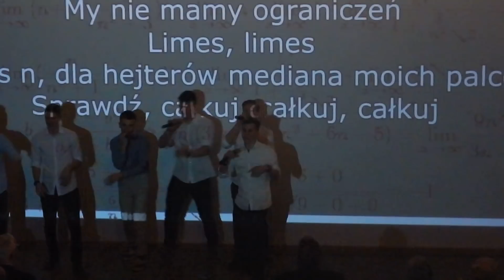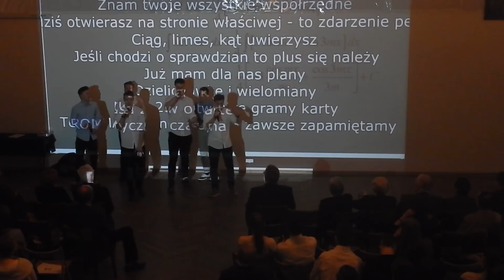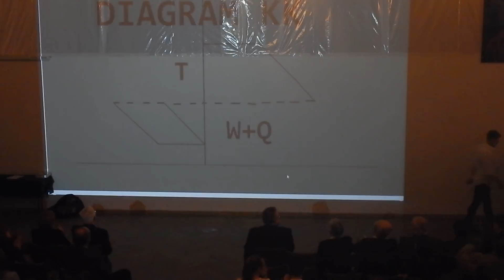Święto Szkoły - LO Kopernik Kołobrzeg - 19.02.2018